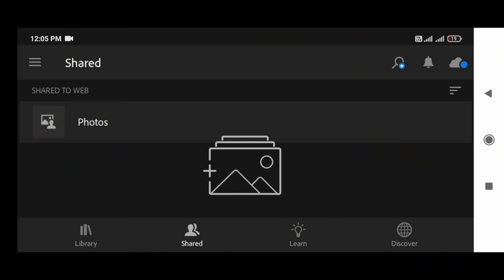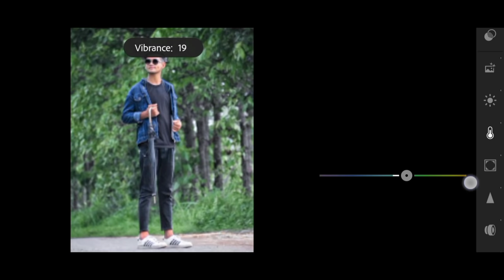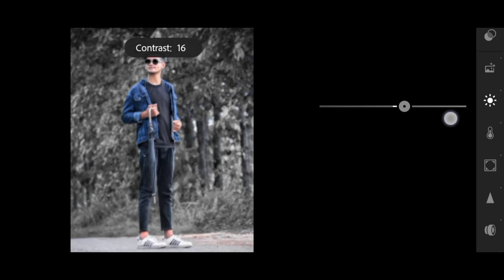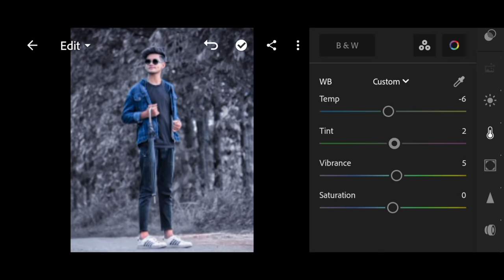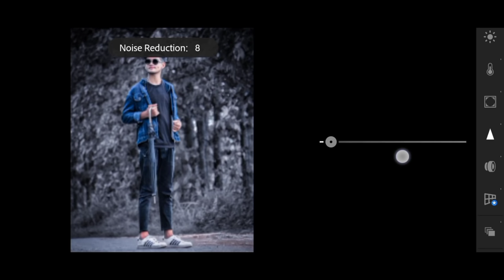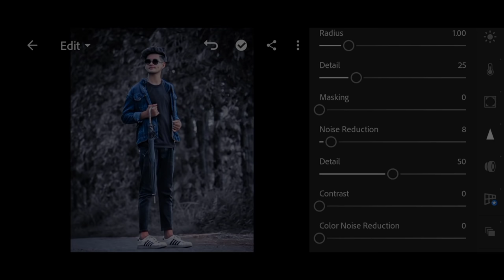Light room Se Photo Edit Kaise Kare|| Blue and Black Tone Lightroom Photo Editing Tutorial in mobile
Your quries👇👇👇

lr se photo kaise edit kare